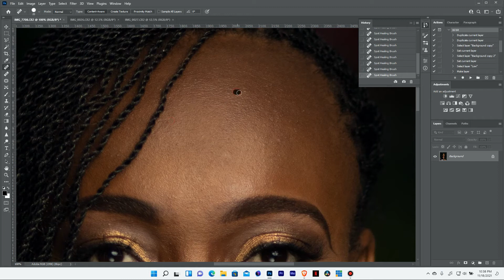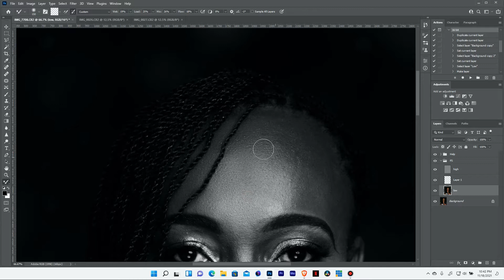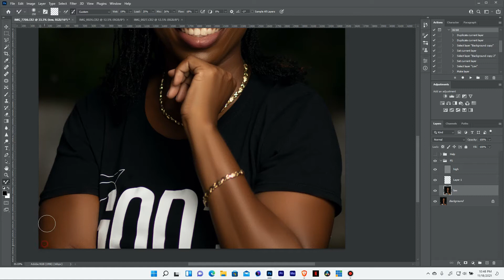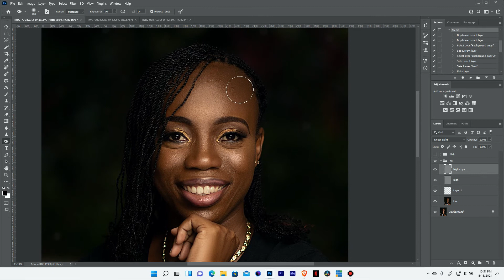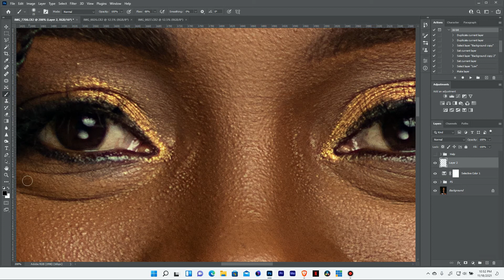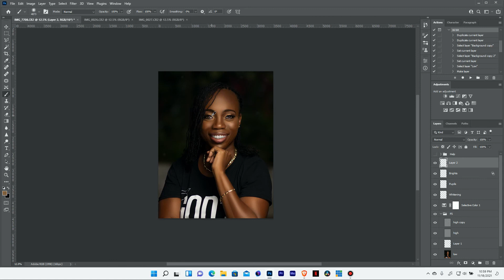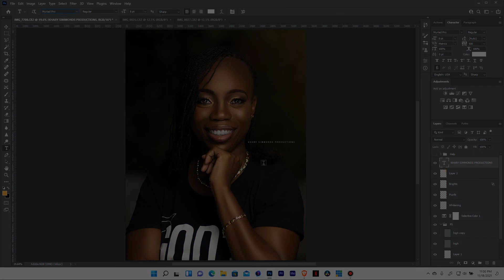Another speed edit by Khary Simmonds Productions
Comment and share if you liked this video.